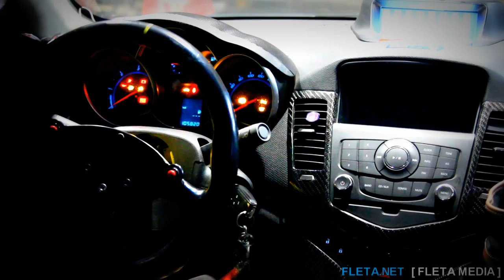[ FLETA MEDIA ] 플레타 크루즈 CHEVROLET CRUZE 2.0D MT